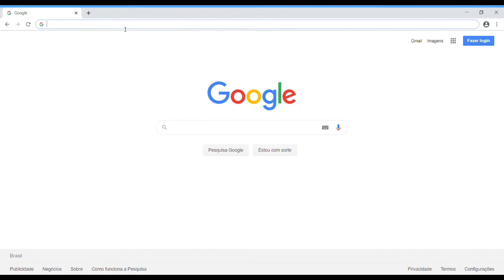142 PGT Palavras da Alma - Pensamento, Ana Tereza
Apresentação:  Ana Tereza Camasmie
Tema: Salvação